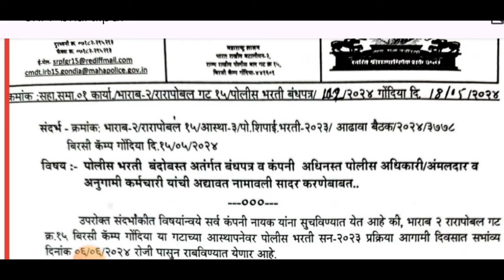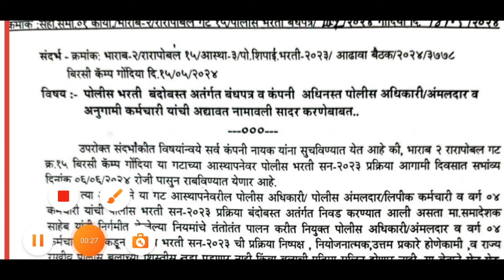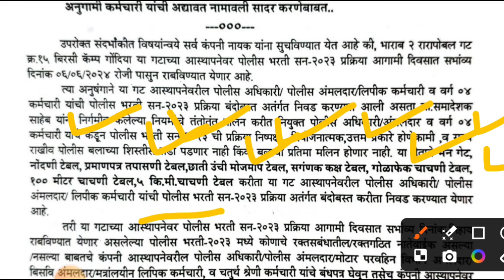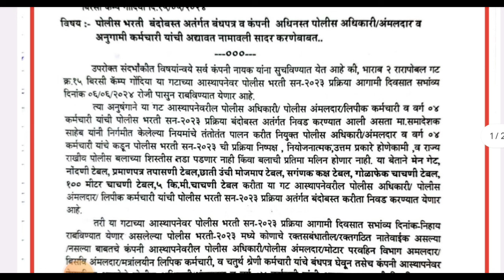पोलीस भरती 2023 | मैदानी चाचणी दिनांक जाहीर | केव्हा येणार प्रवेशपत्र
नमस्कार मित्रांनो ,

नोकरी सोमेश्वर या युट्यूब चॅनलवर तुमचं स्वागत करतो.

आताच्या व्हिडीओ मध्ये आपण पोलीस भरती 2023 बाबत माहिती पाहणार आहो.